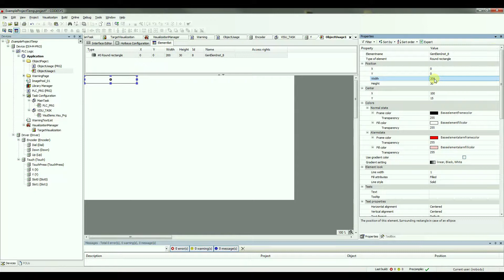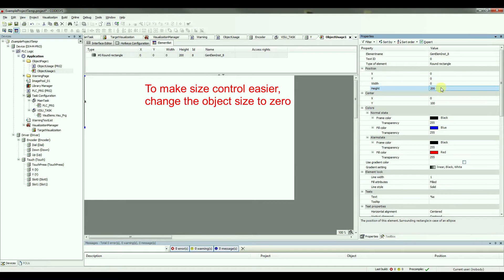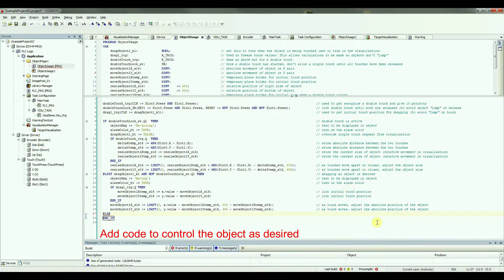BODAS Display DI4-PRO – How to realize multi-touch operation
The goal of this video is to show how fast and easy it is get started and become an expert programmer of the Rexroth DI4 display using CoDeSys. In this example manual touch screen functions are used to manipulate the location, size, and shape of an object. Example code with notes is also provided. Since most touch screen objects will likely be used as buttons, this is considered an advanced functionality. For basic touch screen usage it’s faster and easier to use the “OnMouse…” features of that object under the “Inputconfiguration” section of its Properties.